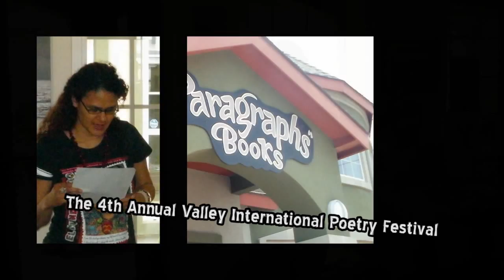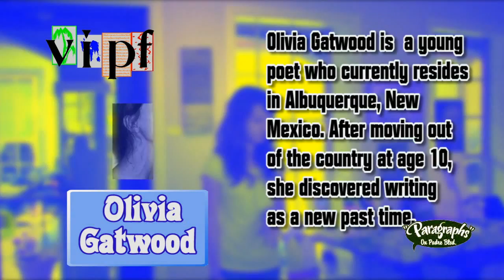Olivia Gatwood Reading at Paragraphs Books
Olivia Gatwood Spoken Word At Paragraphs Books

The 4th Annual Valley International Poetry Festival in the Rio Grande Valley, Texas put on the Poetry Pachanga at several venues the last weekend of April. Here is spoken word performance by Olivia Gatwood, La Llorona and Marilyn at Paragraphs Book Store on South Padre Island on April 30, 2011.